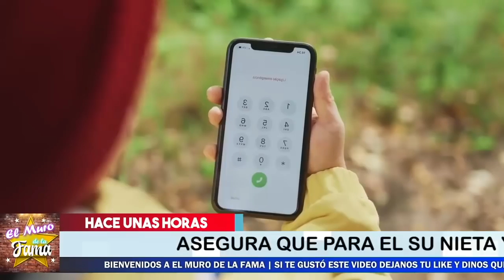🔴😧Enr¡que Guz.man Reacciona Insultand0 A Frida Sofia, NO aguanto Mas 😡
¡ 𝗛𝗔𝗖𝗘 𝗨𝗡𝗢𝗦 𝗠𝗜𝗡𝗨𝗧𝗢𝗦 ¡ Hoy Se  𝗛𝗨𝗡𝗗E Mas 𝗘𝗡𝗥¡𝗤𝗨𝗘 𝗚𝗨𝗭.𝗠Á𝗡 Ya Su Hija No le cree !

El papa de Alejandra guzman no se espero Esta Decisión Que termina De acabar su Carrera.

Enrique Guzman  Reacciona , Insultand0 A Frida Sofia, NO aguanto Mas, 𝗛𝗔𝗖𝗘 𝗨𝗡𝗢𝗦 𝗠𝗜𝗡𝗨𝗧𝗢𝗦,Hoy Se 𝗛𝗨𝗡𝗗E Mas 𝗘𝗡𝗥¡𝗤𝗨𝗘 𝗚𝗨𝗭.𝗠Á𝗡,Ya Su Hija No le cree,chismes de famosos,chismes de farandula actual,noticias de famosos 2021,noticias de famosos de hoy,muro de la fama abril 2021,chisme en vivo,te tengo un chisme,chismes en vivo,últimas noticias del espectáculo mexicano,el muro de la fama,chismes,espectaculo,entretenimiento,noticias de farandula hoy,ventaneando,suelta la sopa,karol tamiko,telemundo,chismes no like

¡ BIENVENIDOS ‼️

Entertainment
Television program
noticias de espectaculos
espectaculos noticias
noticias de la farandula
tv mexicana
Televisa espectaculos
chismes
escandalo de los famosos 2021
farandula 2021
chisme de farandula
karol tamiko
programa hoy
suelta la sopa
polemica
Ventaneando